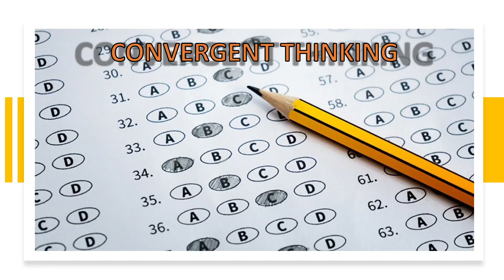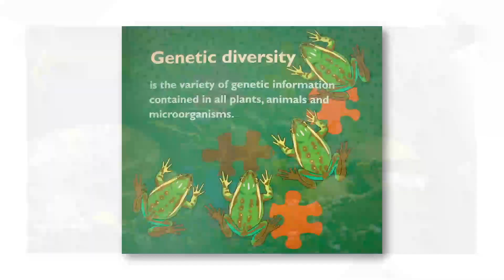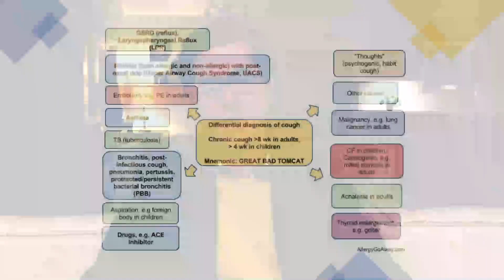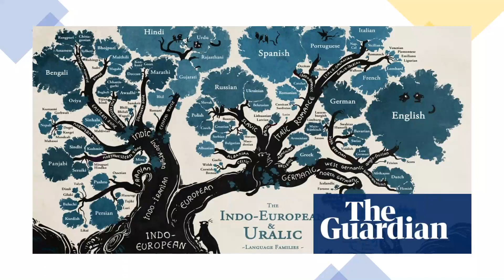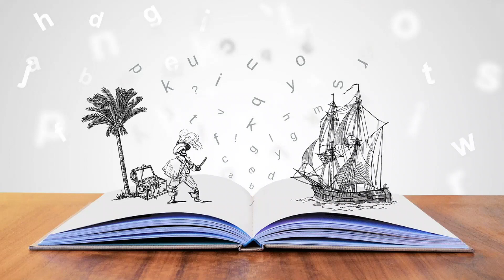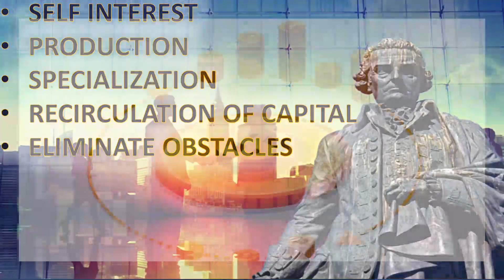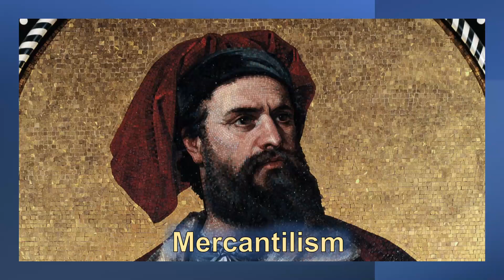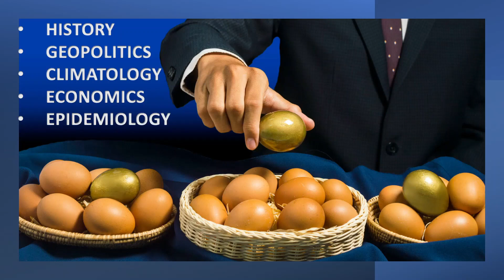Iman Fani: The World of Marco Polo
Iman talked about the transition between the old world to the new world.

Iman Fani at CreativeMornings Isfahan, Apr 23, 2021. Free events like this one are hosted every month in dozens of cities. Discover hundreds of talks from the world's creative community